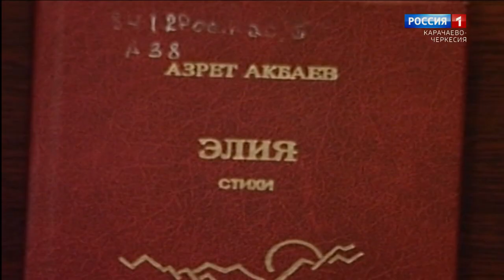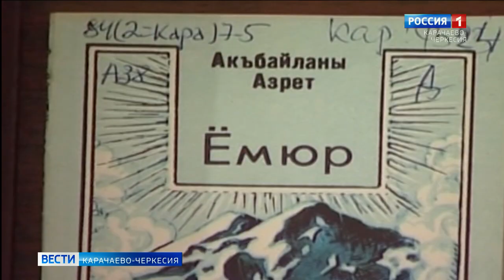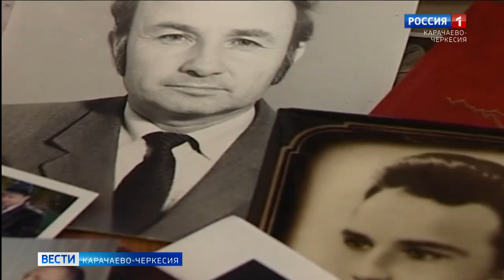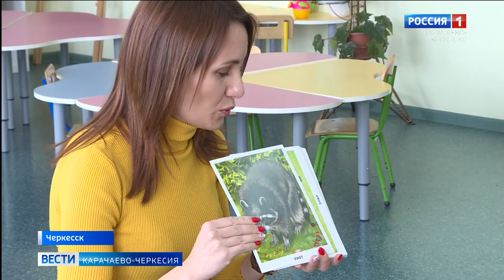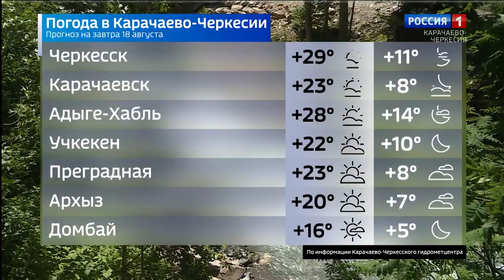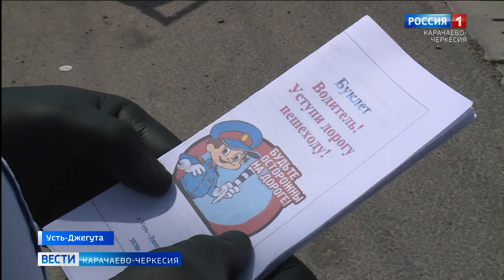Вести Карачаево-Черкесия 17.08.2020